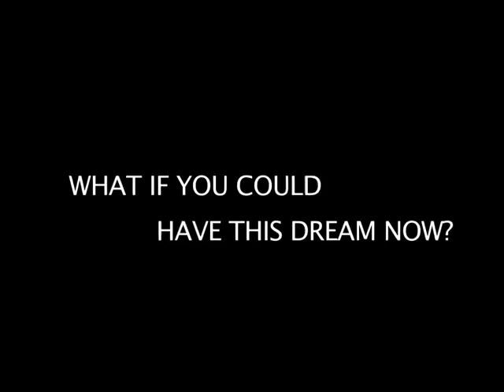Star Citizen Federation of the Independent Systems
A piece i created for the Star Citizen Community. Music by Kevin Knorr. The rights of all Artwork belong to CIG.